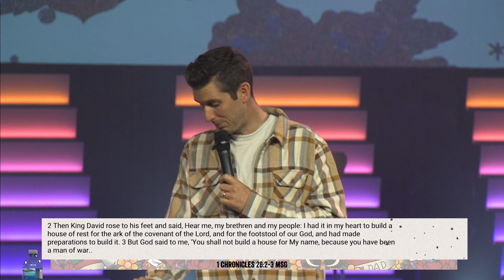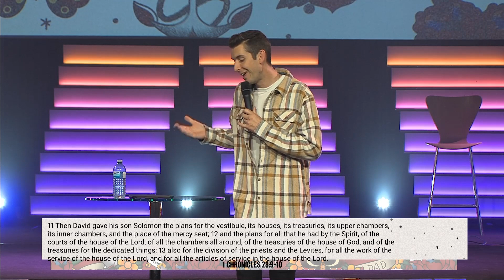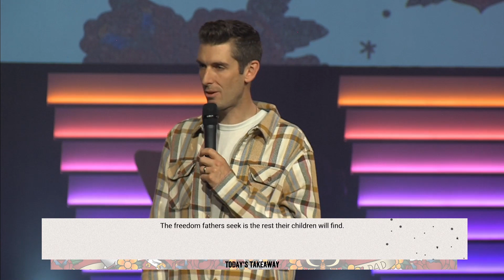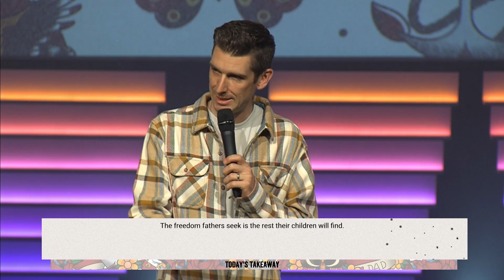One Day This Could "ALL" Be Yours | Father's Day | Parallel Church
What if we are setting up our children with everything but what they desperately need?

If you said the prayer asking Jesus into your heart for the very first time to become your Lord and Saviour, let us know!

RELATED CONTENT:

Table of Contents
0:00 We are Parallel Church
0:29 Message
32:28 Closing prayer
32:46 Inviting Jesus into your life

Pastor Tim Tribble | Parallel Church